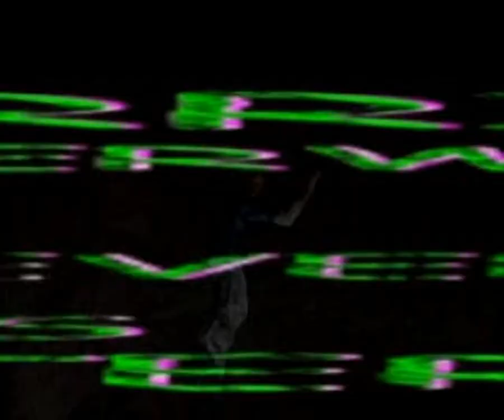Run of the month 2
Original filename: ROTM2.STR[0]